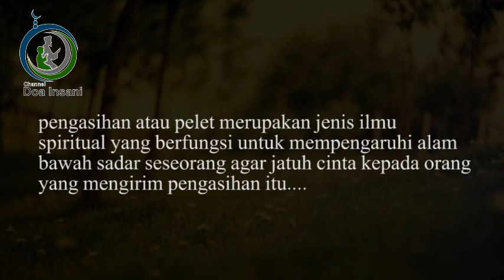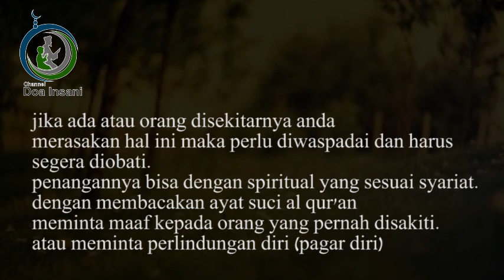ciri-ciri terkenak pengasihan atau pelet